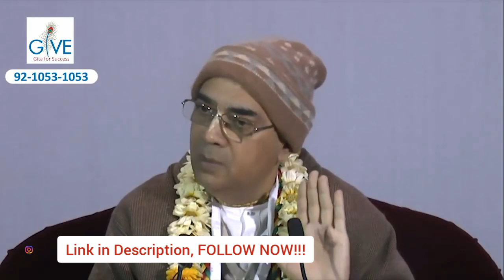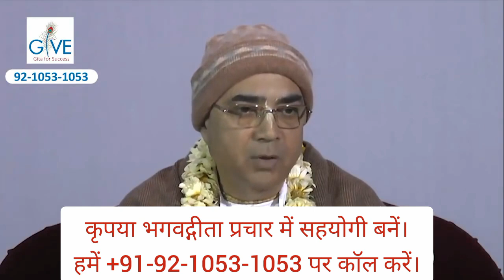पुनर्जन्म की सच्चाई - Shri Vrindavanchandra Das | GIVEGITA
Get FREE lifetime support to your queries related to spirituality and life,